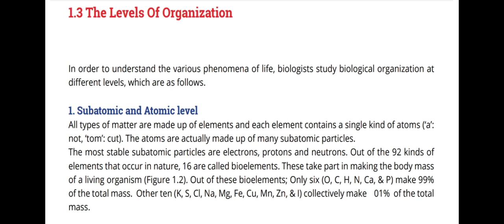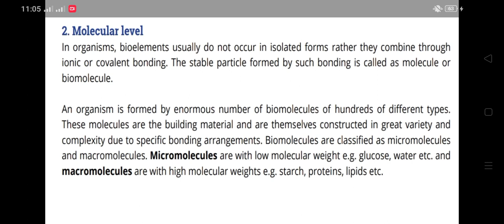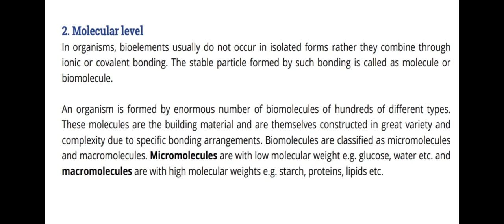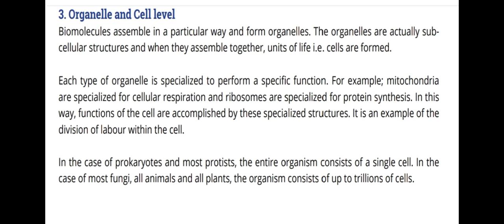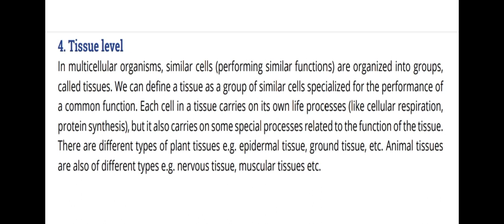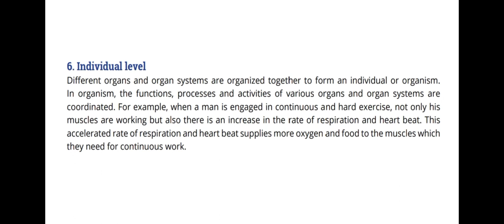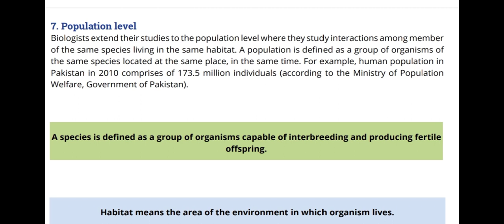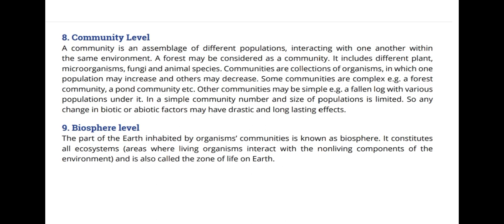Biological Level of organization||Atom to biosphere||9th biology